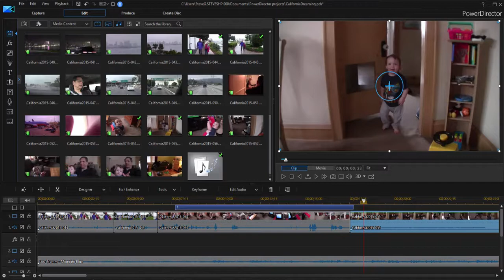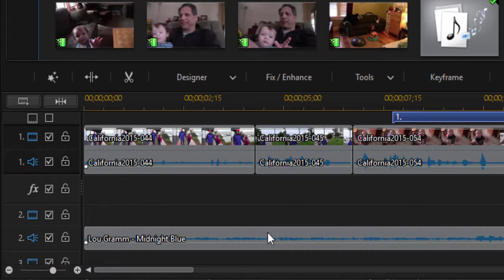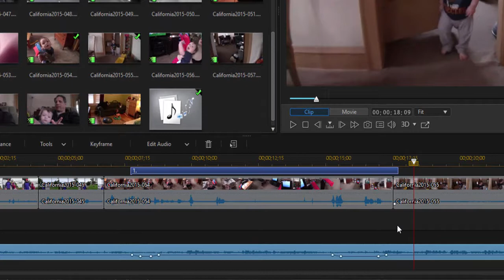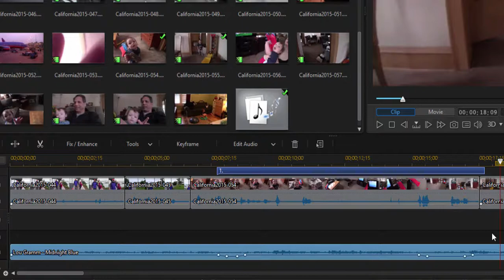Audio Ducking in CyberLink PowerDirector 16 Ultimate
From "The Muvipix.com Guide to CyberLink PowerDirector 16 Ultimate." For more information on our books as well as tutorials demonstrating all of the new features in PowerDirector 16,